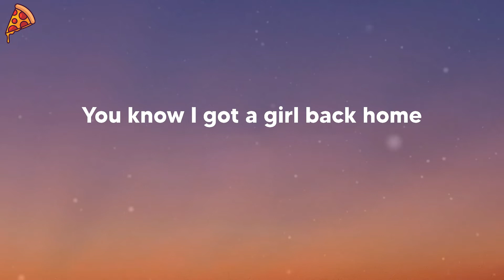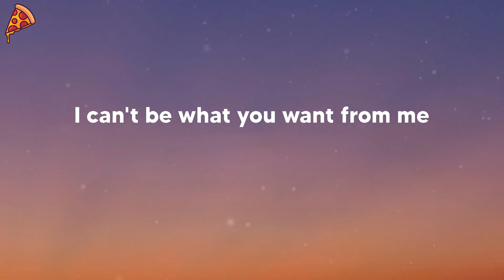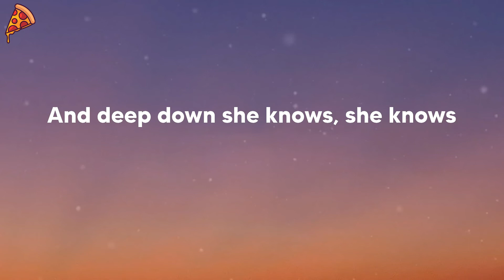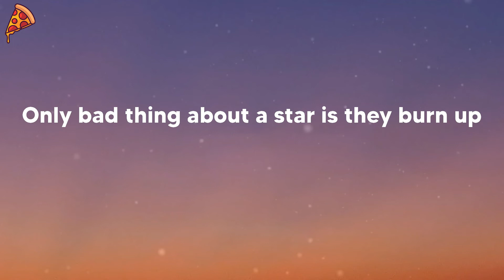J. Cole - She Knows (feat. Amber Coffman & Cults) (lyrics)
🍕 J. Cole - She Knows (feat. Amber Coffman & Cults)

🍕 Lyrics:
She knows, she knows
Oh I, oh I-I-I
Well alright
Well alright
On some DMX shit
I know them other niggas love tricking
On some BMX shit
Good southern bad hoes try me, they try me
This is Martin Luther King in the club
Getting dubs, with a bad bitch
In his ear sayin' she down for whatever
And I know she knows, and I know she knows
And deep down she knows, she knows
Well alright
I can't be what you want from me
Well alright
Well alright
What she want from a nigga
Got me up so high
Trying to get a piece of that apple pie
I be up so high
'Cause I told her I was sleeping
That she could be doing the same thing I suppose
Well alright
Well alright
Well alright
My niggas say turn up, hoes say turn up
Only bad thing about a star is they burn up
Rest in peace to Left Eye
Michael Jackson, I'll see ya
Just as soon as I die
Got me up so high, trying to get a piece of that apple pie
I be up so high, trying to get a piece of that apple pie
Well alright
Well alright
Well alright